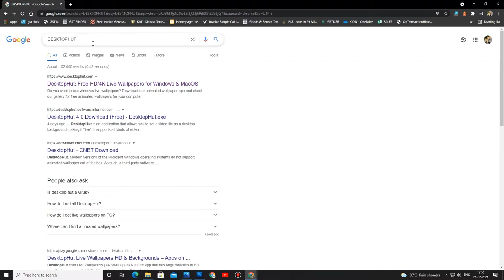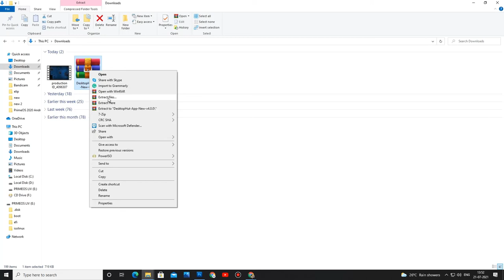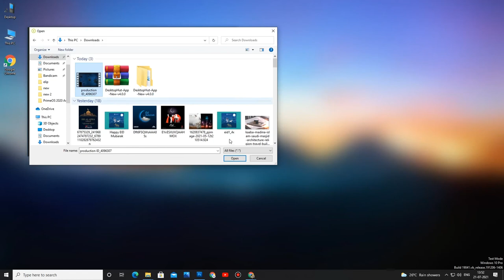Computer Live Video Wallpapers | Windows 10 Video Wallpaper for Laptop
How to Download and install 3D live animated wallpapers or backgrounds for windows 11, 7, 8, and 10 operating systems. Great application for windows 10 animated live wallpapers that you can set up with videos and animated gifs on your laptop or desktop computers called push video wallpaper.
Watch the video to guide you on how to set it up in few easy steps and in less than two minutes of your time.